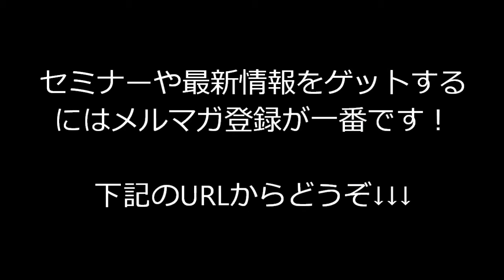消費税アップに伴う為替予測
『無料メール講座』でお金についてのマインド・ノウハウ・スキルを体系的に身につけたい方はこちらのメルマガをお読みください。